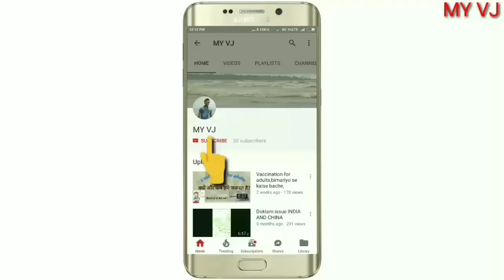5 साल के बच्चे के दांत का root canal treatment live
CLINIC ADDRESS..
MUMBAI DENTAL ,Tejas Mauli,sector 19b ,Ulwe,Navi Mumbai

For direct consultation with Dr.Vaibhav -watsapp 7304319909

For Implant appointment -Dr.Javed kadiri  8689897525

Tags: root canal treatment of child.
How to do root canal in children.
How to do rct in children.
Root canal treatment,
Dentistry,
Dental pain,
How to get relief from dental pain,
Dental pain in child,
Baccho k dat ka dard kaise thik kare,
Bachon k danton ka nas ka ilaj,

For more informative videos go through video list